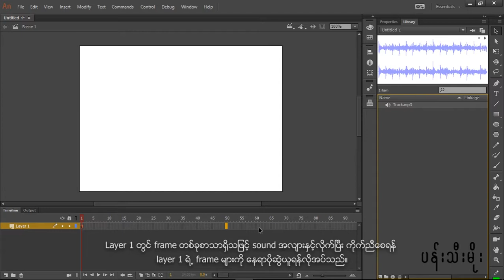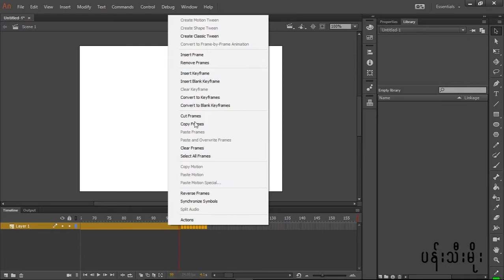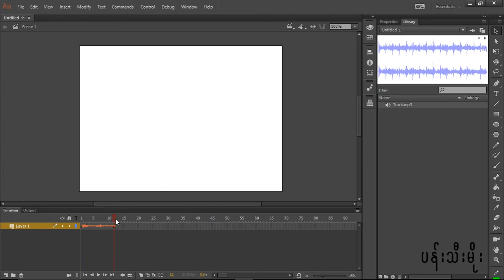How to import sound file to Stage and Library in Animate CC by Apple Rain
Animate CC တြင္ sound file ကို Stage သို႔ ထည့္သြင္းျခင္း။